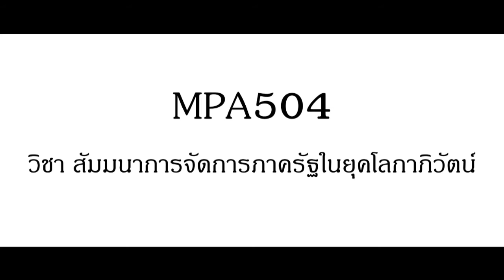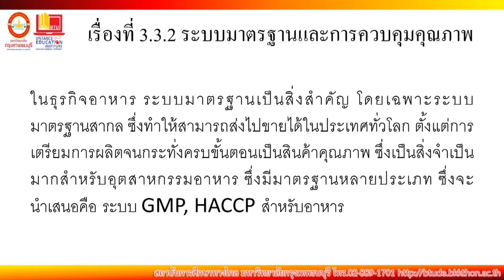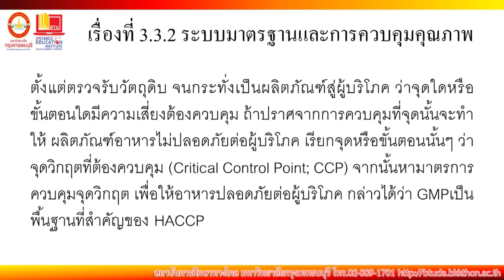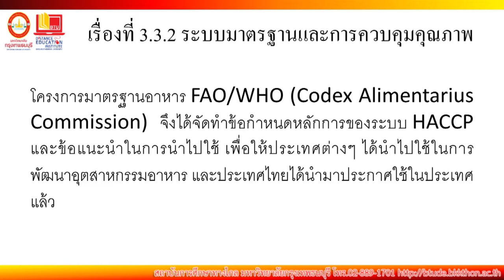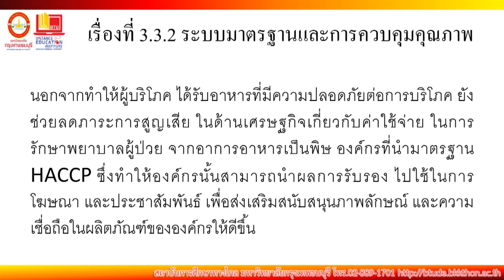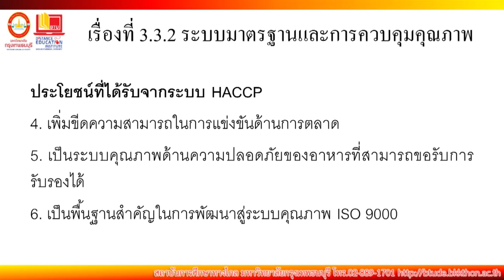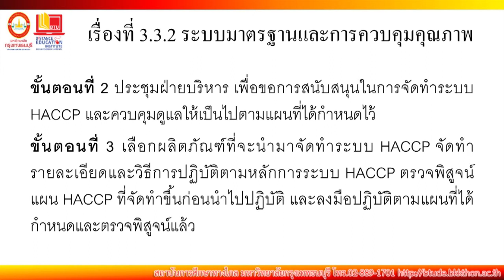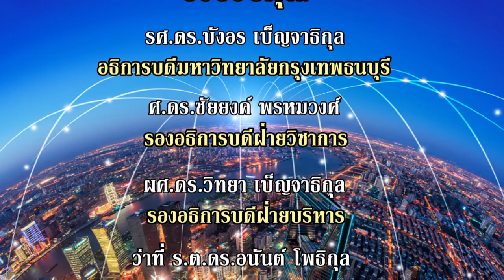MPA504 สัมมนาการจัดการภาครัฐในยุคโลกาภิวัฒน์ หน่วยที่ 3 Ep.4